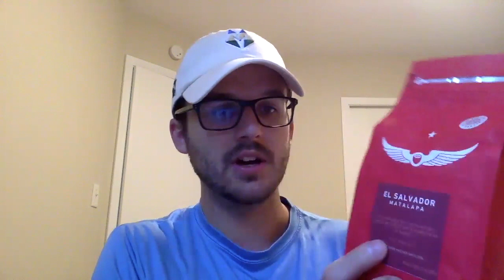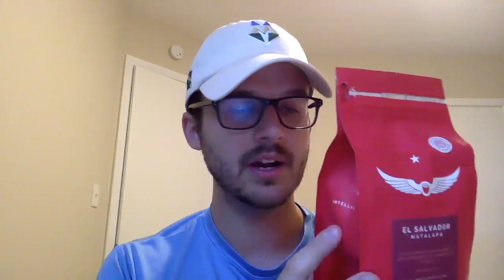Review #20: Intelligentsia Coffee (El Salvador Single Origin)